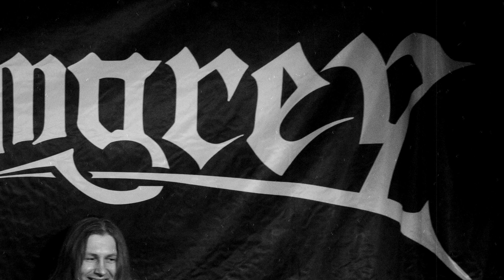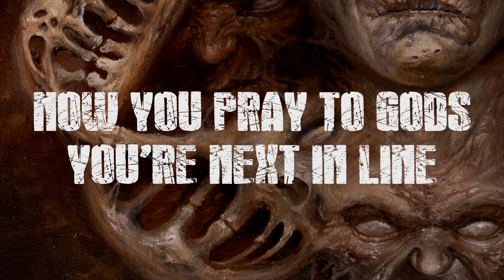Stormgrey - Grinder For Thy Flesh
Stormgrey - Grinder For Thy Flesh (lyrics video)
From upcoming album "DNA of Chaos" 2021

Artwork: Arūnas Staugaitis
Photos: GARVIS, Andrius Kacevičius
Video: Tomas Vinevičius

bolt pistol to the skull
bang! your life is never dull
bad luck you fucker, you carried the disease
there's only one law - cease to exit

grind it to the pulp!!!
this form of life is only worth in bulk
skinned carcass - only worth in bulk
grind it to the pulp!!! grind it to the pulp!!!

rotting flesh, heaps of meat
twisted bodies, chopped off feet
juices dripping from the bone crusher
come closer, satanic stomping ground

infernal stench will knock you off your feet
that's what you're getting for your deeds
suffer!!!fucker for your carnal sins
it's grinder for thy flesh

swine gobbling swine, on top of maggot ridden dogs
now pray to gods, you are next in line
hold your vomit if you can

grinder for thy flesh!